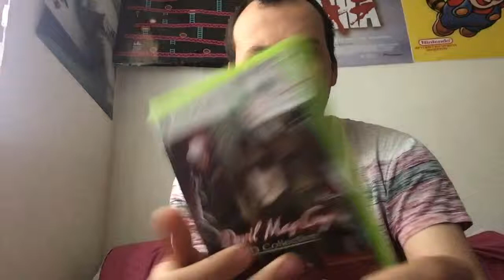My devil may cry collection